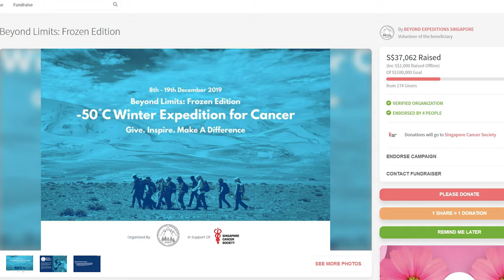A MONGOLIAN EXPERIENCE | Mongolia Winter Expedition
11 days of travel, 7 days without showering, and 3 days of trekking through arduous terrain and biting cold (-10 to -30 degrees Celsius). This is a two-part vlog series that will showcase my entire experience in the vast and gorgeous journey to Northern Mongolia, while on a charity expedition for Singapore Cancer Society.

*SPECIAL THANKS
- To Beyond Expeditions for organising this crazy journey and for this amazing initiative. They do exotic tours to untouched places (e.g. Mongolia, Kazakhstan, Ladakh) so make sure you check them out if you're up for a REAL adventure

- The North Face Singapore for decking me up in the most effective winter wear to brave the brutal cold and be mobile for the trek.

- Sony Singapore, The Travel Intern, OnlyGoPro and Shawn Koh for lending me extra battery juices to last through the days without electricity.

*GEAR

GIMBAL - Devin Graham Signature Glidecam

Artlist (Get 2 months free)